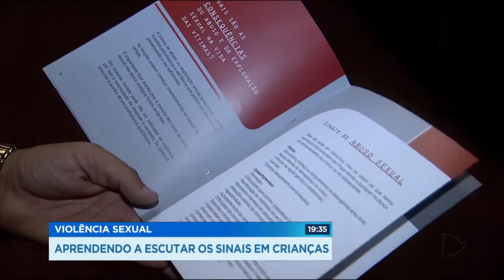GR - Violência sexual: Aprendendo a escutar os sinais em crianças - 11-10-2017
Às vésperas do dia das crianças, um alerta: Apenas 7 por centro dos casos de menores que sofrem abuso sexual, chegam ao conhecimento das autoridades. Por isso uma campanha vem chamar a atenção das pessoas para saber ouvir as vítimas que na maioria das vezes não usam as palavras para falar da dor e do medo, depois de uma violência sexual.